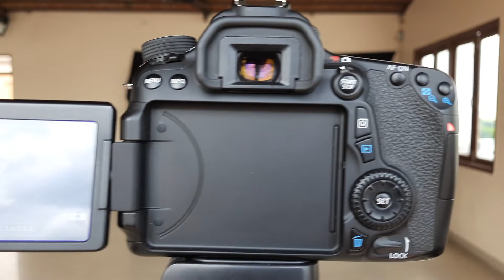Saniya Zahera | Noha video Shoot Bangalore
Aᴋʀᴀᴍ Eᴅɪᴛᴏʀ Sᴛᴜᴅɪᴏ

Video Shooting Package
All Type of Album Work Under One Roof

Overall World Work

Manqabat, Munajat, Naath, Qasida, Salam, Noha

HD Video Shoot : Rs 1000
4k Video Shoot : Rs 1500

HD video Editing : Rs 1500
4k Video Editing : Rs 2000

If you Want to Create this kind of Video Editing

15,leonard lane,Richmond,town,Bangaluru -560025 - Bangalore, Karnatak, India,
Name : Syed Akram Alipur